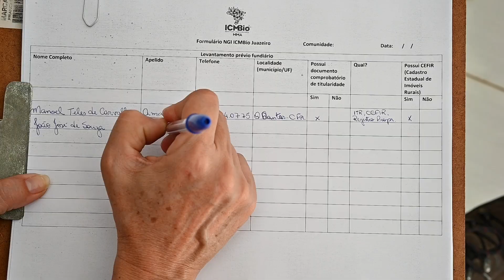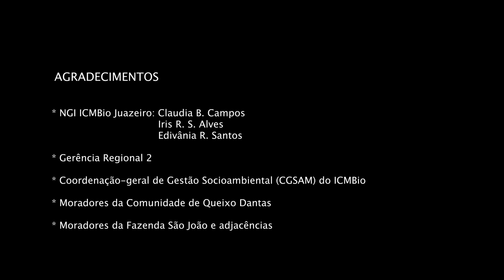Parque Nacional (PARNA) do Boqueirão da Onça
O Parque Nacional (PARNA) do Boqueirão da Onça, criado pelo Decreto Nº 9.336/2018, possui uma extensão de 347.557 hectares, abrangendo os municípios de Sento Sé, Juazeiro, Sobradinho e Campo Formoso. Esta UC apresenta entre seus objetivos de criação: i) a proteção da diversidade biológica e os ambientes naturais, a flora e a fauna da caatinga, incluídas as transições altitudinais; ii) a proteção das formações cársticas e os sítios paleontológicos e arqueológicos associados; iii) proteção e promoção da recuperação das formações vegetacionais da área; iv) proporção do desenvolvimento de atividades de recreação em contato com a natureza e do turismo ecológico. Destacando a singularidade da área que possui a maior extensão de vegetação de caatinga conservada em UC, diversos esforços são direcionados para a garantia da manutenção de populações viáveis de espécies ameaçadas de extinção, raras ou endêmicas que ocorrem na região, tais como a onça-pintada (Panthera onca), a arara-azul-de-lear (Anodorhynchus leari) e o tatu-bola (Tolypeutes tricinctus).

Este vídeo produzido com recurso do Programa das Nações Unidas (PNUD) com apoio da Diretoria de Ações Socioambientais e Consolidação Territorial em UCs e sua Coordenação Geral de Gestão Socioambiental do Instituto Chico Mendes, visando apresentar os modos de vida de populações tradicionais reconhecidas como Comunidade de Fundo de Pasto, certificadas por órgãos estaduais da Bahia, apresentando a singularidade de povos e seus modos de vida desenvolvidos de maneira secular na região. Destacando procedimentos a respeito de regularização fundiária e a compatibilização de direitos e usos do território destas comunidades tradicionais e missão do ICMBio.